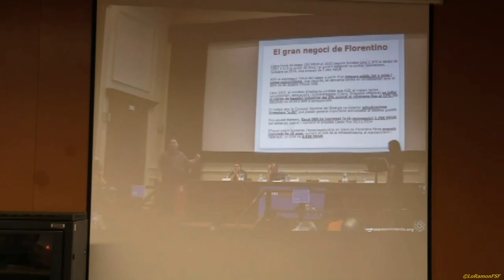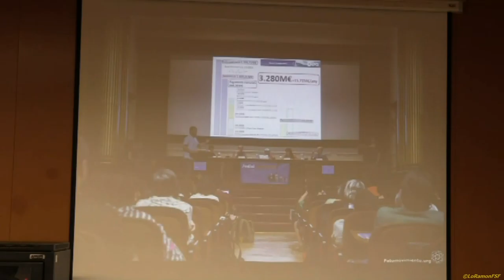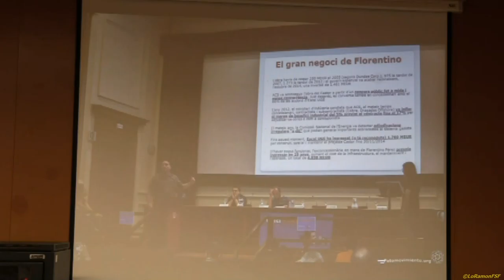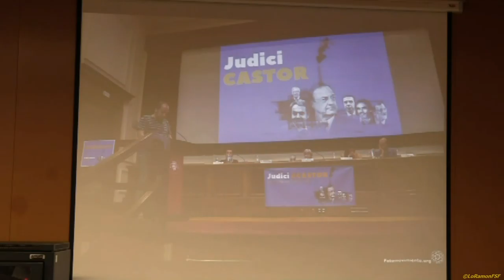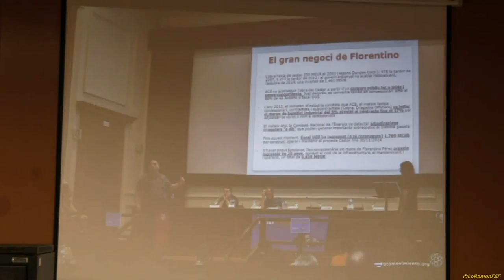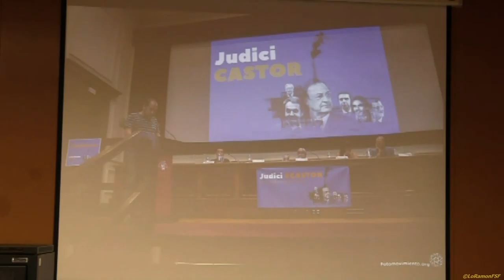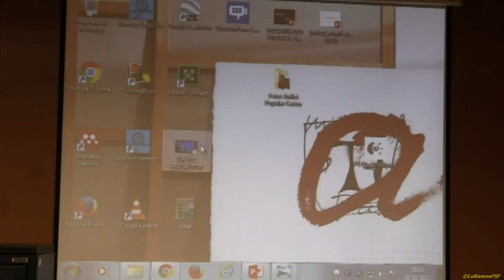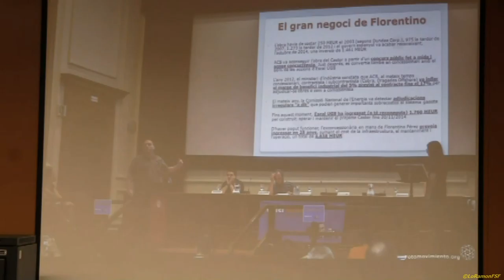SEGONA PONÈNCIA. Irina Camarasa. Plataforma Castor. CONFLICTES AMBIENTALS A TARRAGONA.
"Conflictes ambientals a Tarragona. Resistències pel control popular del nostre territori."
Ja són aquí les jornades anuals d' Enginyeria Sense Fronteres - Tarragona! Organitzades amb la col•laboració de AEDAT URV.

PRESENTACIÓ: Enginyeria Sense Fronteres (Bea Felipe)

PRIMERA PONÈNCIA: Plataforma Ciutadana en Defensa de les Terres del Sénia (Cristina Reverter y Evelio Monfort)

 SEGONA PONÈNCIA: Xarxa per la Sobirania Energètica (Irina Camarasa)

TERCERA PONÈNCIA: CEDAT (Aitana de la Varga)

S'ha parlat amb la XSE - Tarragona i L'Ebre ,
 amb Plataforma Ciutadana en Defensa de les Terres del Sénia
 i amb Aitana De la Varga CEDAT-Centre d'Estudis de Dret Ambiental de Tarragona (URV)
sobre els efectes de la plataforma d’enmagatzament subterrani de gas Castor, així com de la seva situació actual.

Aaedat URV
dilluns 20 de novembre a les 19h a la Sala de Juntes del Campus Catalunya de la Universitat Rovira i Virgili - URV

AVÍS LEGAL
Categoria